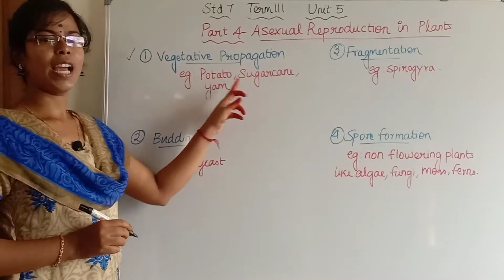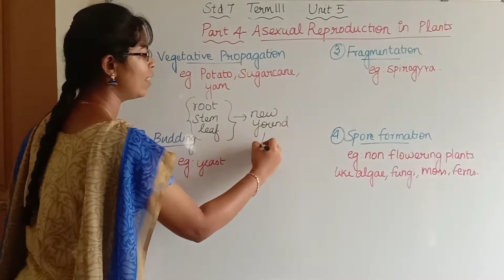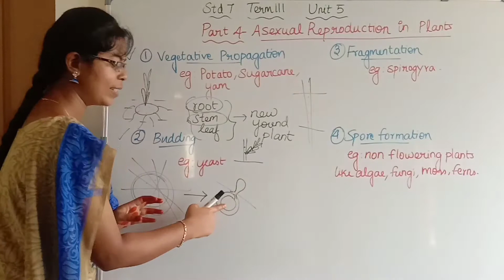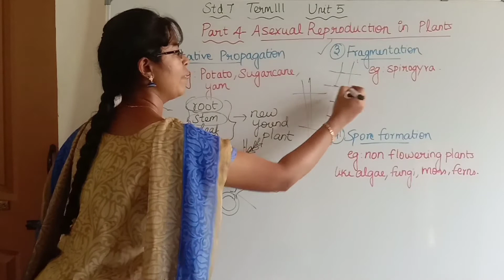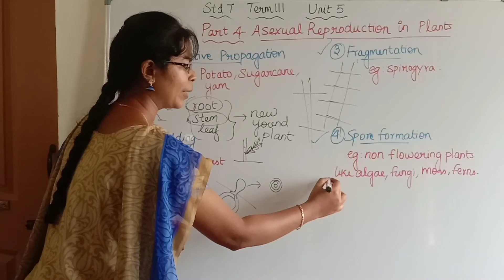Asexual reproduction in plants - Vegetative propagation, Budding, Fragmentation, Spore Formation